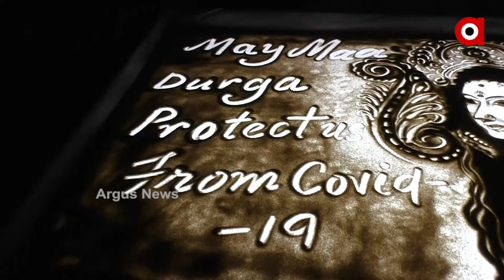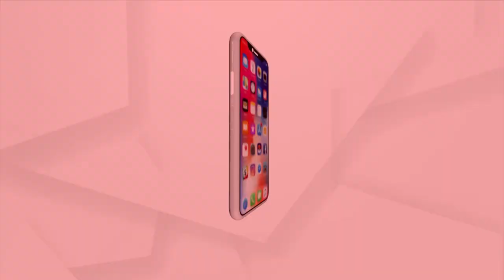Maa Durga's Animated Sand art by Sand Artist Raju Sahu from Rajgangpur, Sundergarh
Raju Sahu, a well-known sand artist from Rajgangpur in the Sundergarh region, has used his animated sand art to show his devotion to Maa Durga and to appeal to free India and the globe from Corona Virus.